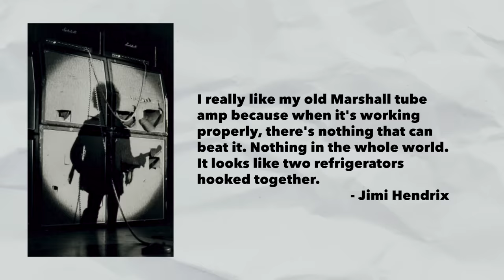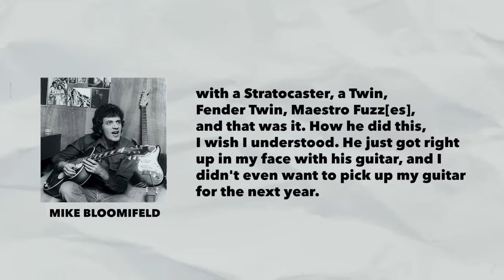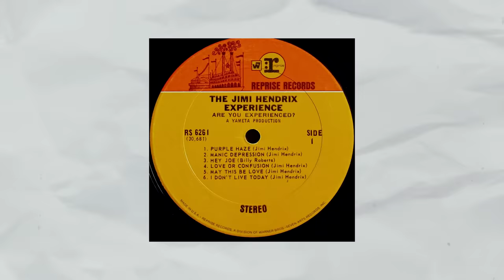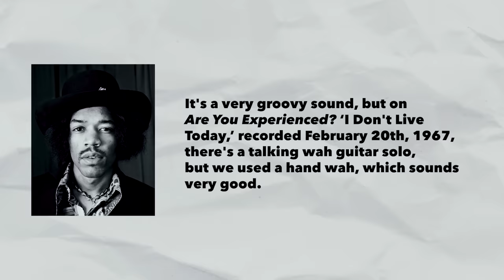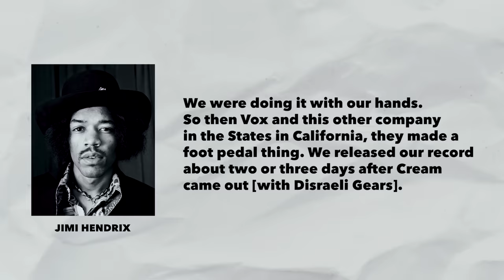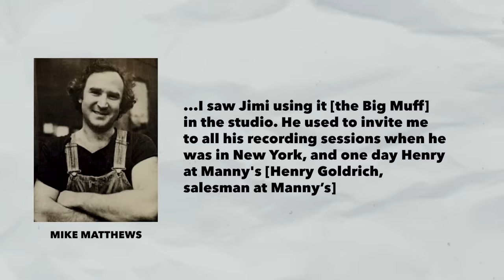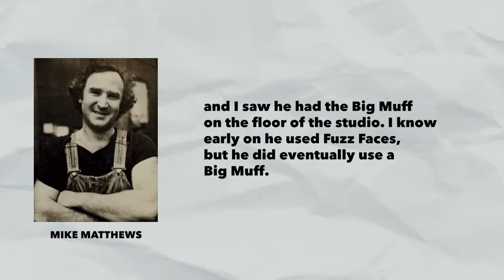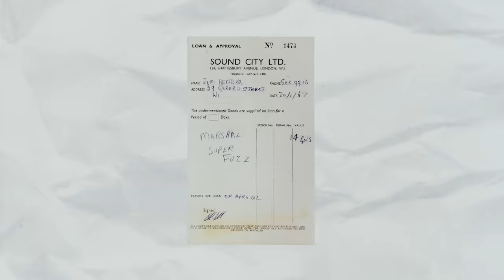The Guitar Pedals of Jimi Hendrix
In this week's episode, Josh tackles what might be the deepest dive of his guitar pedal career: the technology of Jimi Hendrix. In doing so, he asks an important question: did guitar pedals make Jimi famous, or did Jimi make guitar pedals famous? The answer may surprise you.

Chapters:
0:00 Intro
0:42 Jimi Hendrix's Career
4:33 The "Marshall Factor"
9:08 Maestro Fuzz-Tone
11:29 Fuzz-Face
13:36 Octavia
17:10 Wah
19:51 "Axis" Fuzz
21:54 Big Muff Mystery
26:45 Univibe
29:32 A Message from Future Josh
30:32 Tech of Jimi Hendrix
31:39 Thanks for Watching!